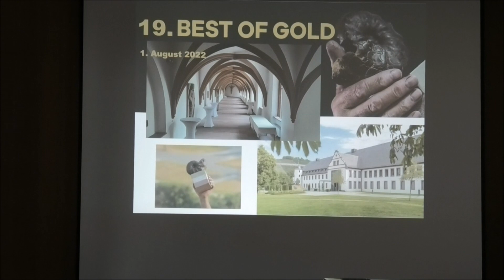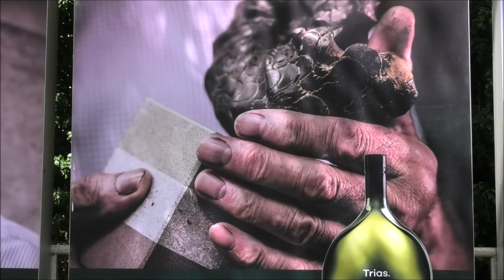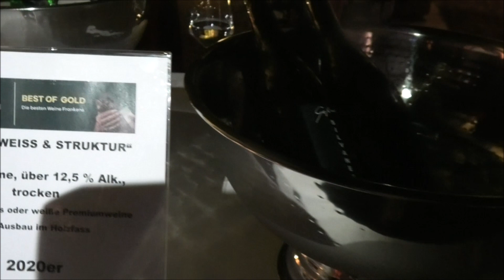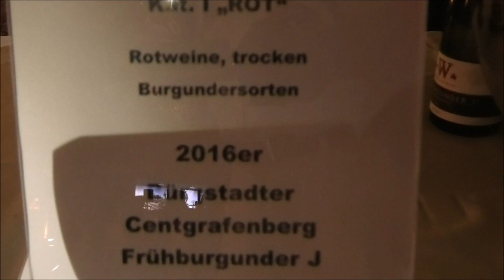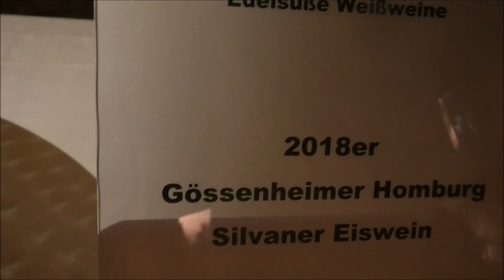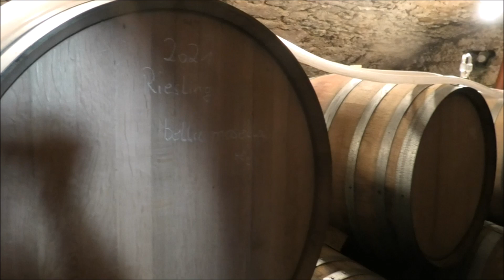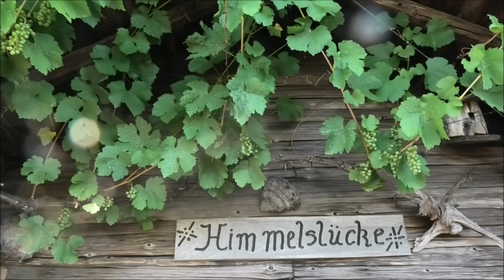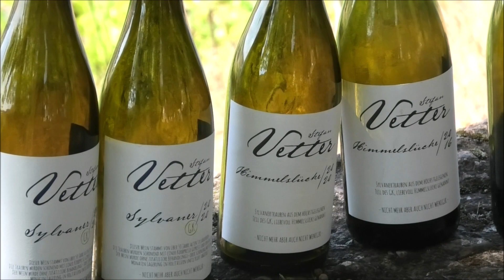Folge 1023 On Tour - Best of Gold 2022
Hallo zusammen,
etwas verspätet aber dafür in Bild und Ton gibt es unseren Bericht von Franken goldigster Weinprämierung "Best of Gold". Wir vom Blog Wernervino sind inzwischen auch zum vierten Mal in Folge mit dabei. Dieses Mal war Ralf wieder alleine an Bord, da Burkhard sich um zwei andere Goldschätze kümmern durfte.
Es wird wieder 10 Mal der Ceratit Nodosus in verschiedenen Kategorien verliehen. (Die Gewinner und verschiedenen Kategorien seht ihr weiter unten.) Ralf durfte in unterschiedlichen Teams die Weine probieren. Gleich am Abend war dann die Verleihung der Preise, die sehr gekonnt und charmant von der ehemaligen Fränkischen Weinkönigin Carolin Meyer sowie ihrer Nachfolgerin Eva Brockmann moderiert wurde.
Am nächsten Tag ging es noch On Tour zu zwei fränkischen Weingütern. Zum einen nach Gambach zu Stefan Vetter und danach ging es noch nach Retzstadt zu Rudi und Benedikt May.
Also schaut einfach mal unsere Eindrücke von den drei gelungenen Tagen an. Wir freuen uns schon auf nächstes Jahr, wenn wir wieder von dort berichten dürfen.

00:00 Einleitung und Verkostungsnotizen
03:16 Preisverleihung
30:46 Ausflug nach Gambach und Retzstadt

Gewinnerweine Best of Gold 2022 | Kategorie I  “ROT”
Rotweine, trocken („Fränkisch Trocken“ max. 5 g/l Restzucker)

Burgunder
2016 Bürgstadter Centgrafenberg Frühburgunder J Qualitätswein
Weingut Josef Walter, Bürgstadt

Andere Rebsorten und Cuvées
2018 Ipsheimer Burg Hoheneck Cabernet Sauvignon Qualitätswein
Weingut Hofmann, Ipsheim

Gewinnerweine Best of Gold 2022 | Kategorie II  “WEISS & FEIN”
Weißweine mit max. 12.5 % Vol. vorhandenen Alkohol, trocken (Säure g/l + 2; max. 9 g/l )

Grüner Silvaner
2021 Marktbreiter Sonnenberg Silvaner Kabinett
Weingut Kreglinger, Segnitz

Weitere Rebsorten
2021 Escherndorf VDP.ORTSWEIN Müller-Thurgau Qualitätswein
Weingut Horst Sauer, Escherndorf

Gewinnerweine Best of Gold 2022 | Kategorie III  “WEISS & STRUKTUR”
Weißweine mit mind. 12.5 % Vol., trocken

Grüner Silvaner
2019 Greuther Bastel Silvaner „Filetstück“ Qualitätswein
Weingut Brügel, Greuth

Weiß
2021 Wipfelder Zehntgraf Weißer Burgunder Spätlese
Winzergemeinschaft Franken eG, Kitzingen

Frucht
2021 Dettelbacher Sonnenleite Riesling Spätlese
Winzerhof Kieselsmühle, Dettelbach

Aroma
2021 Iphöfer Kronsberg VDP.ERSTE LAGE Scheurebe „Alte Reben“ Qualitätswein
Weingut Hans Wirsching, Iphofen

Cuvée & Holz
2020 Wipfelder Zehntgraf Silvaner Qualitätswein
Weingut Uwe Geßner, Garstadt

Gewinnerweine Best of Gold 2022 | Kategorie IV  “WEISS & EDEL”
Edelsüße Eisweine (Beerenauslese, Trockenbeerenauslese, Eiswein)

Edelsüße Weißweine
2018 Gössenheimer Homburg Silvaner Eiswein
Weingut Höfling, Eußenheim